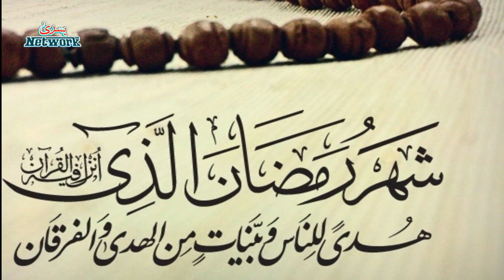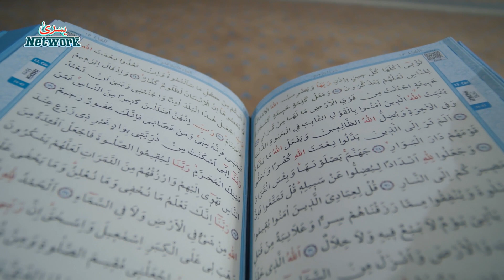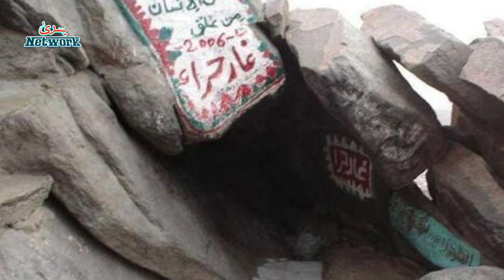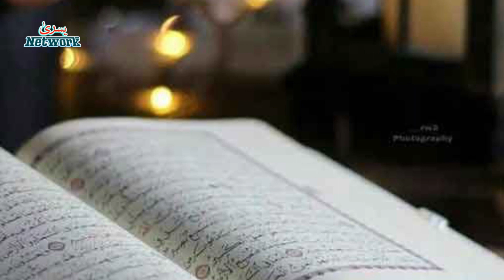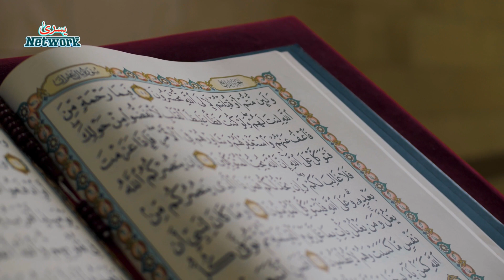Laylatul Qadr ki Fazilat | The Night Of Power | Shab e Qadar ki Ahmiyat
About Video :
Video ko pura dekhein jabhi samajh aayega kiya hai is video me
allah aap ki tamam jaiz khowahishat ko pura farmaye aameen
islamic stories
sabaq aamoz kahaniyan

jazakallah.

About Video :
Huzur ka Bachpan ka waqia
jazakallah.